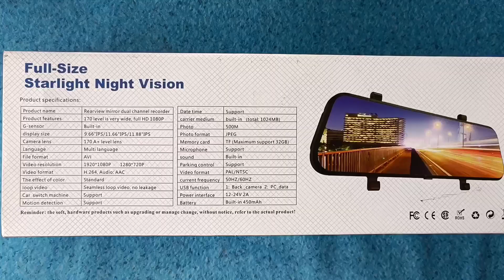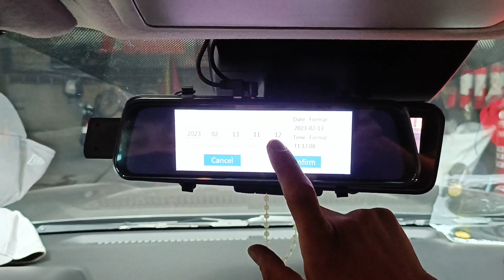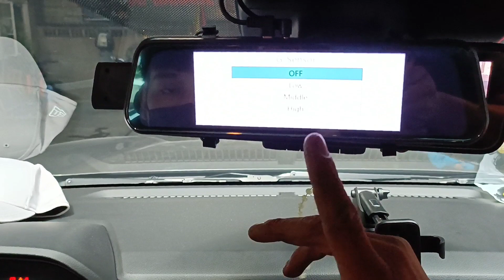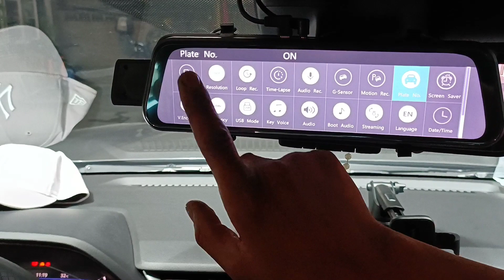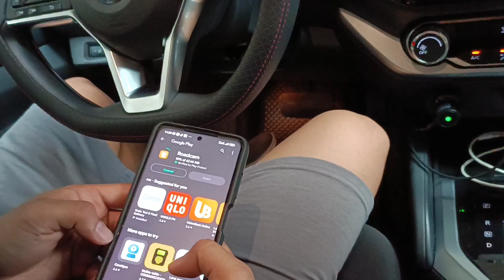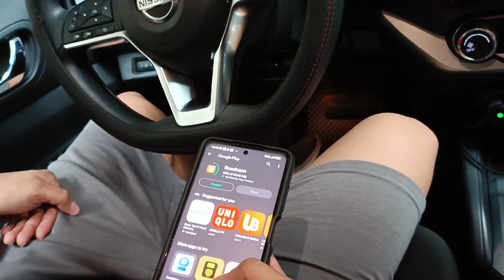Nissan Terra 2023 Ultra Clear HD Dash Cam With Voice Command/Wifi Vlog 034